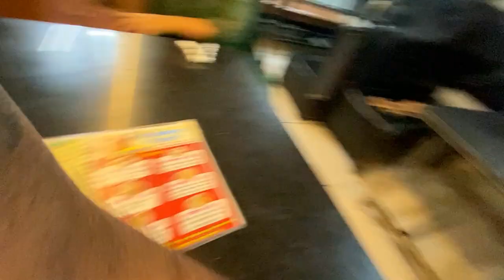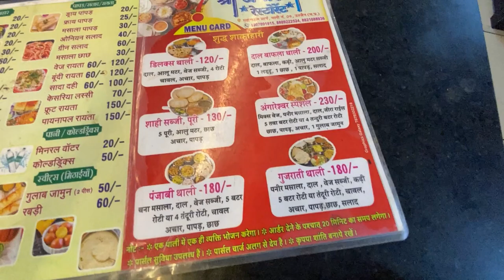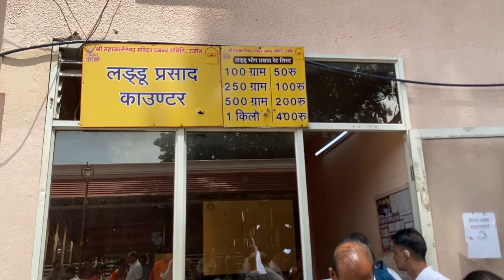Ujjain Mahakaleshwar Jyotirling | महाकालेश्वर ज्योतिर्लिंग| mahakaleshwarujjain | उज्जैन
Hi